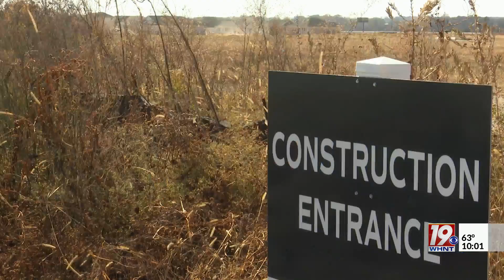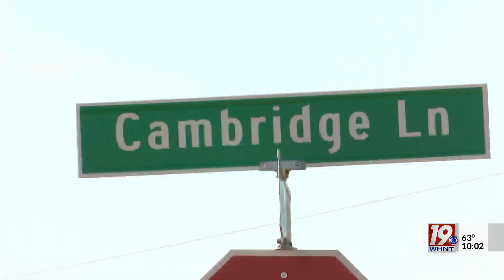Athens City Councilman Concerned with New Housing Developments | November 7, 2023 | News 19 at 10 p.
New houses are popping up left and right in Athens, but one city council member is working to make sure developers build quality homes.